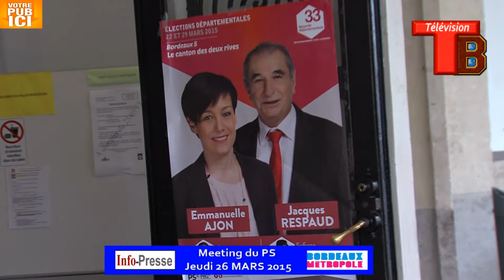débat publique du Jeudi 26 mars la gauche en rand de Bataille contre la droite.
Mis en ligne le vendredi 27 mars 2015 à 9h30

les socialiste ont tenus Meeting le 26 Mars 2015 à la Maison cantonale de Bordeaux Jacques Respaud il appel contre la droit le  rassemblement de  la gauche pour le deuxième tour du Dimanche 29 mars 2015.